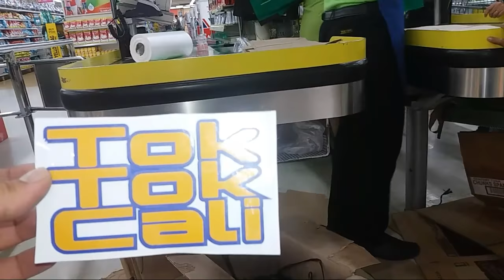INCREDIBLE! HOW?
Just a short video on a little of what we've been up to between the 23rd to the 24th of November. Didnt have much of a Thanksgiving since my wife and kids were gone the entire day at Zoobic Safari in Subic for my kids annual school trip. but I did get to hangout with PhillyInThePhilippines and Lucas Musser during lunch time Thanksgiving day for a little grilling and drinks.